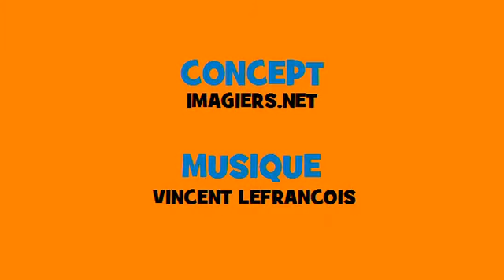נטיה מוזיקלית צרפתית # Rock # פועל = pouvoir